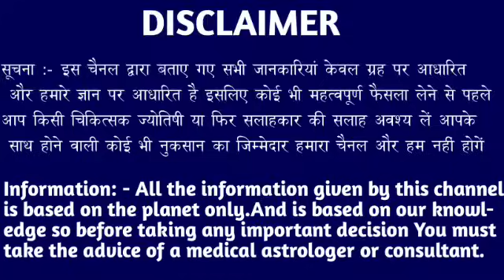मेष राशि 25 जुलाई 2024 से दूध का दूध और पानी का पानी होने वाला है देखो। Mesh Rashi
मेष राशि 21 जुलाई 2024 से दूध का दूध और पानी का पानी होने वाला है देखो। Mesh Rashi